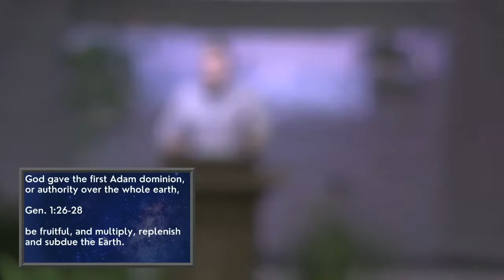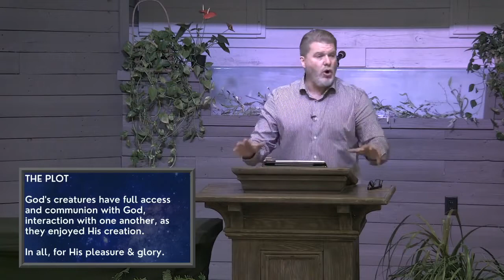As It Was In The Beginning, It Shall Be In The End - Part 1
Alpha Omega Conference